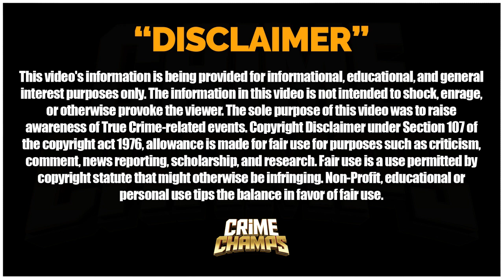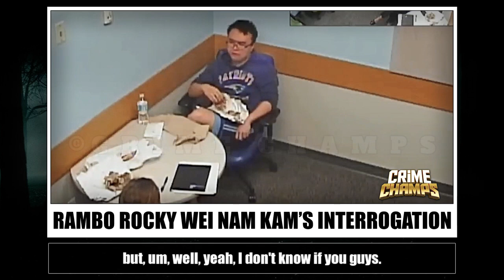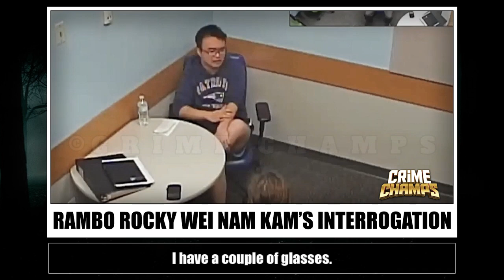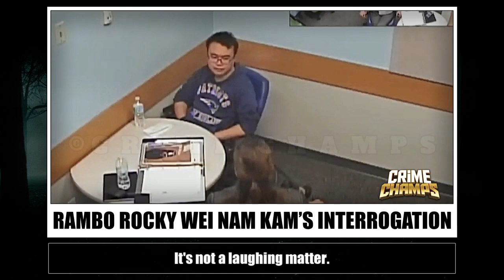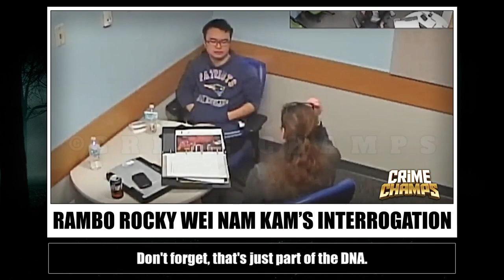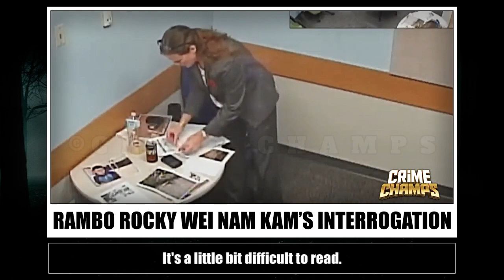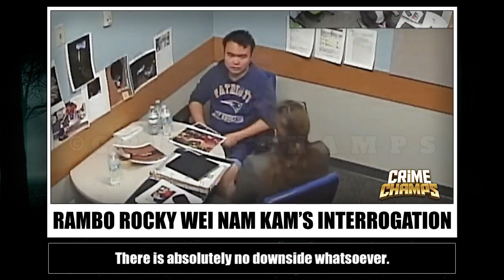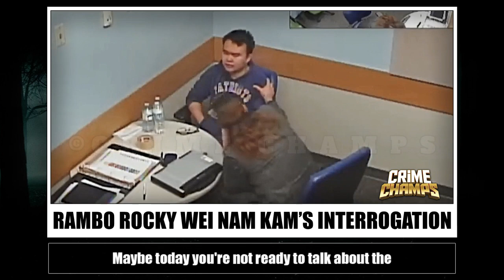FULL INTERROGATION: I K*lled Them Like I Was Playing A Video Game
In this chilling and shocking video, watch as a suspect confesses to a brutal crime with a disturbing level of detachment and lack of remorse. Join us for the full interrogation footage as the suspect describes in detail how they carried out the heinous act "like I was playing a video game." This raw and unfiltered look into the mind of a killer will leave you speechless and questioning the depths of human depravity.